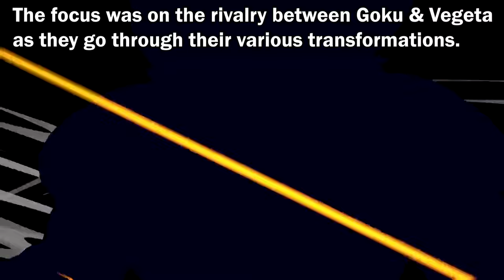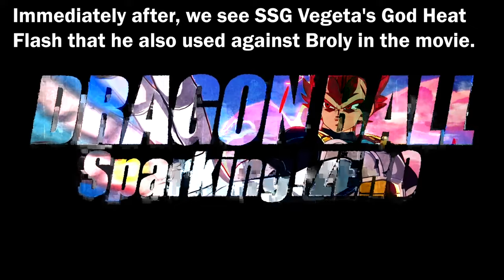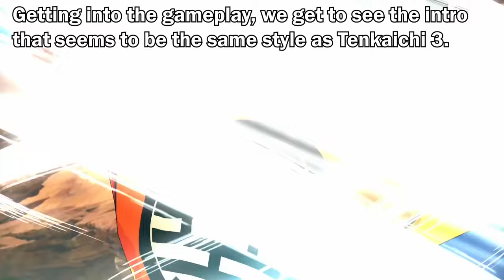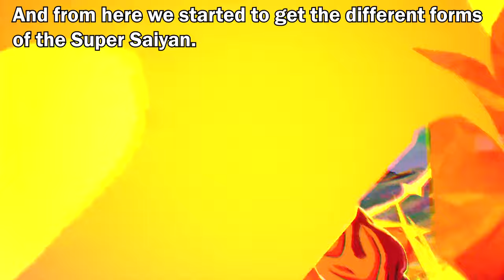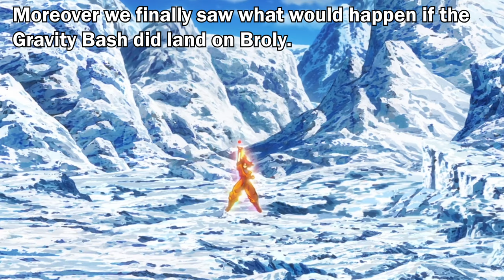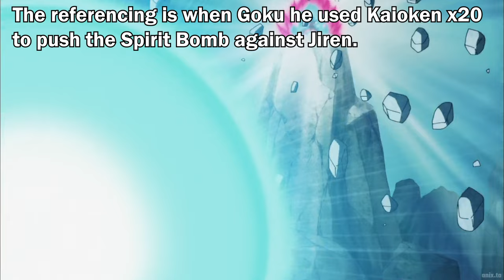I Watched DB Budokai Tenkaichi 4 (Sparking ZERO) New Trailer in 0.16x Speed. Here's What I Found!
Crazy details in Sparking ZERO you wouldn't notice so here's a breakdown to show you all what you have missed!!!

A big shout out to  @MajinBlueTheFutureMade   for his incredible OSTs used in this video!

Outro Song 🎵 : Dragon Ball Z: Budōkai Tenkaichi 3 ‒ "Super Survivor (Instrumental ver.)